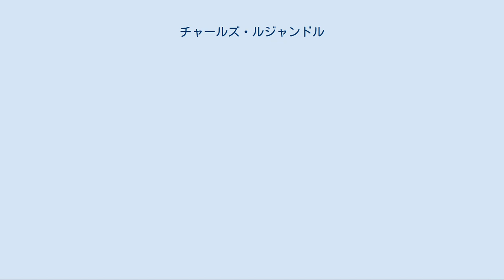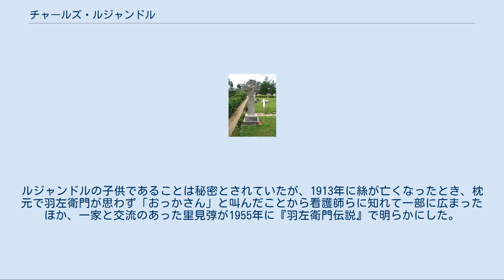チャールズ・ルジャンドル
ソウルにあるルジャンドルの墓 チャールズ・ウィリアム・ジョセフ・エミール・ルジャンドル（Charles William (Guillaum) Joseph Émile Le Gendre、1830年8月26日 - 1899年 9月1日）は、フランス生まれのアメリカの軍人、外交官。
名前はリジェンダー、リゼンドル、リセンドル、李仙得、李善得とも言う。
 1872年から1875年まで明治政府の外交顧問、1890年から1899年まで朝鮮王高宗（1897年からは大韓帝国皇帝）の顧問を務めた。
十五代目市村羽左衛門は実子。
声楽家の関屋敏子は孫にあたる。
 ルジャンドルはフランスのウランに生まれ、ランス大学およびパリ大学に学んだ。
父親のJean-François Legendre-Héralは人物像を得意とした古典主義彫刻家でエコール・デ・ボザールの教師。
24歳のとき、ニューヨークの著名な弁護士の娘であったクララ・ヴィクトリア・ミュロックとブリュッセルで結婚した。
結婚後すぐに米国に移住し、帰化した。
 1861年に南北戦争が勃発すると、ルジャンドルは第51ニューヨーク志願兵歩兵連隊の兵士募集に協力し、1861年10月29日に同連隊の少佐に任官した。
その後ノースカロライナでの戦闘に従事し、1862年のロアノーク島の戦いにも参加した。
しかしながら、1862年3月14日、ニューバーンの戦いで重傷を負った。
 負傷にもかかわらず、ルジャンドルは軍を離れず、同年9月20日には中佐に進級。
1863年には第9軍に配属され、多くの戦闘に参加した。
1863年3月14日には大佐に進級。
ヴァージニアの荒野の戦いではユリシーズ・グラント将軍の指揮下にあったが、その最中の1864年5月6日、ルジャンドルは再び重症を負った。
今回は顔面を撃たれ、左目と鼻を失った。
アナポリスの病院に入院したが、その間にも南軍の最後の攻撃から街を防衛するための準備を手伝った。
その後ニューヨークに移送され、そこで第9軍の兵士募集を手伝った。
1864年10月4日に名誉除隊したが、1865年3月13日には准将に名誉進級した。
 1866年7月13日、ルジャンドルは厦門の米国領事に任命された。
7月にニューヨークをリバプールに向けて出港し、その後ヨーロッパ、アジア大陸を旅行し12月に厦門に到着した。
領事として、ルジャンドルは5つの条約港、すなわち厦門、基隆、台北、淡水および高雄に責任を持った。
そこでは、年季奉公人の不正取引の抑制に尽力した。
 1867年3月12日、米国船ローバー号が台湾で遭難し、その乗員が台湾原住民に殺害されるローバー号事件（en）が発生した。
ルジャンドルは福州へ赴き、台湾の中国側当局に問題解決の圧力をけるように、福建・浙江総督を説得した。
福建総督は自ら行動は起こさなかったが、ルジャンドルが台湾に行く許可を与え、台湾知事が協力するように紹介状を書いた。
 ルジャンドルは、遭難現場訪問のために米国船アシュロット号を雇い、台湾当局に行動させようとした（これは失敗した）。
その後アメリカ合衆国海軍のヘンリー・ベル少将が懲罰作戦を実施したが、これも失敗した。
さらに情報を集めるため、ルジャンドルは再び台湾に出向いた（このときは、紹介状は無しであった）。
 中国へ戻ったルジャンドルは、南台湾に軍隊を派遣するよう福州の総督を説得し、ようやくこれに成功した。
ルジャンドルは400〜500人の規模を希望したが、これよりはかなり小さな遠征隊が、1867年7月25日に台湾に送られた。
ルジャンドルは砲艦の派遣をベル提督に要請したが、これは拒否された。
このため、武装商船ボランティア号が雇われた。
ルジャンドルは9月4日に台湾に上陸したが、上司に対しては全くの傍観者として行動したと報告している。
 ルジャンドルは直ちに本来の任務を開始した。
南台湾の険しい山岳地帯を通りぬけ、原住民の酋長と難破した欧米の船員の安全を保証するための条約を協議した。
 1871年9月6日、琉球（宮古島）の船が台湾沖で遭難したが、ローバー号事件と同様に、多数の船員が殺害された（宮古島島民遭難事件）。
1872年2月29日、ルジャンドルは先に結んだ条約を日本人船員にも適用するよう拡大するため、台湾に出向いた。